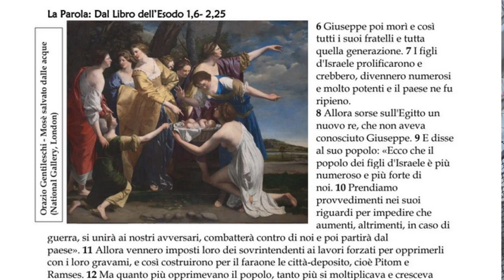Chiesa Madonna di Fatima Salerno: al via la XII edizione degli "esercizi spirituali nel quotidiano"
Dodicesima edizione degli "esercizi spirituali nel quotidiano". Partita oggi nella chiesa di Madonna di Fatima, a Salerno, un esperienza di fede che vede crescere sempre di più il numero dei partecipanti